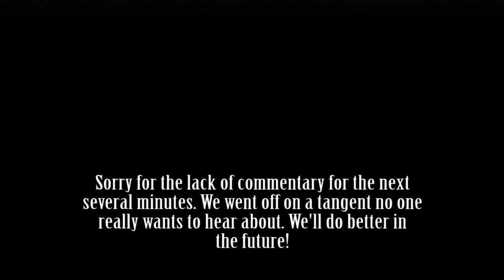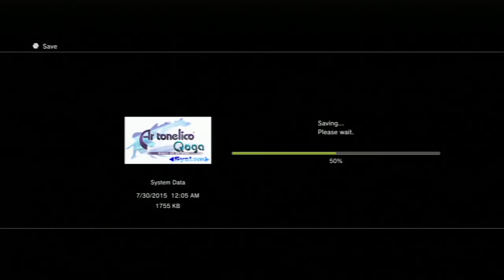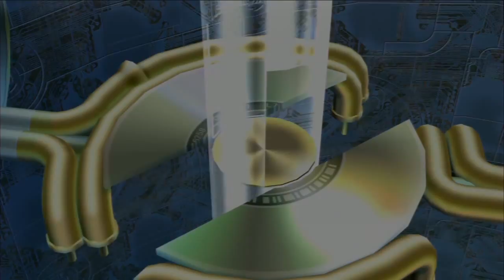Ar Tonelico Qoga Ep 28 - We're Leaving, Just Kidding We're Not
Thank you so much to Rizupicor for leaving us comments on our other videos and helping us out!

You can find this game on Amazon or at your local game store.